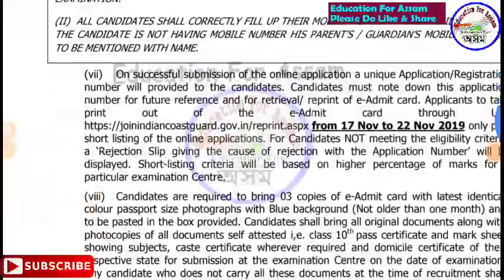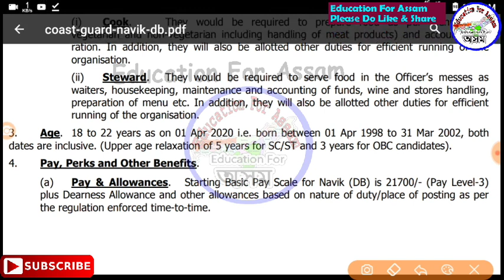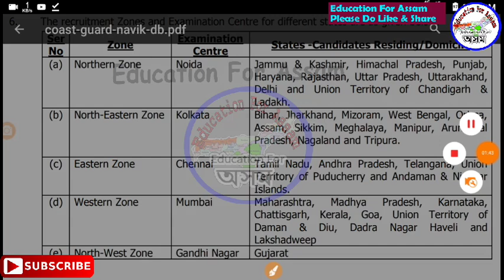Latest Central Government Job Recruitment from INDIAN Coast Guard || HSLC Pass Can Apply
Official Advertisement -

Indian Army Exam Guide Book

Amazon offer link -

Samsung M30s

100 GK for Assam Police & all Exam